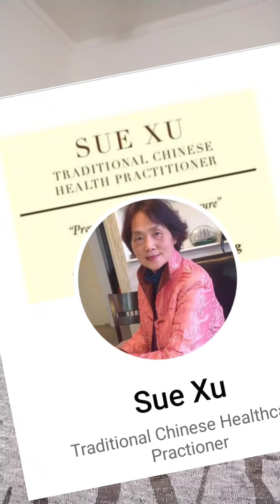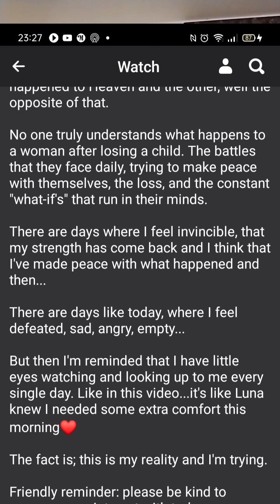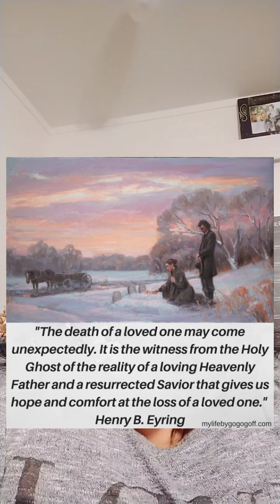CAP JUICE -DAY 19/28